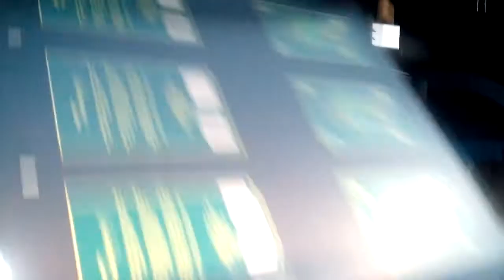Gravure printing sinhala 3